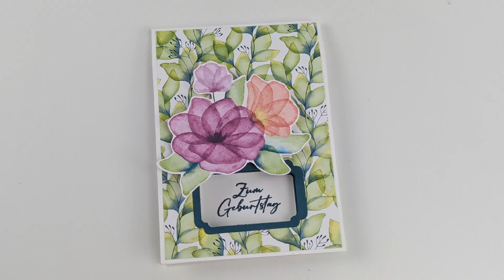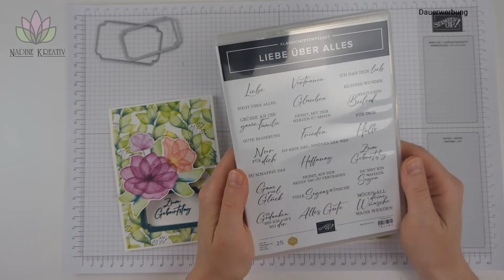Bastelanleitung Peek-A-Boo Karte "Fabelhaft Floral" - Stampin' Up! Karten basteln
Guck-guck! Nach diesem Motto zeige ich dir in diesem Video, wie du eine Peek-A-Boo Karte mit Schiebefenster (engl. Peek-A-Boo Slider Card) basteln kannst. Hierbei handelt es sich um eine besondere Kartenform, bei der beim Aufklappen ein Spruch oder Bild im Fenster durch ein anderes ersetzt wird. Es gibt bereits einige Anleitungen online, ich habe mich jedoch gefragt, warum bzw. ob wirklich so viel Papier und Schritte nötig sind. So habe ich ein bisschen herumgetüftelt und diese Kartenform nach meinem Geschmack optimiert. Dafür habe ich noch einmal auf das wunderschöne Designerpapier Fabelhaft Floral zurückgegriffen.

Melde dich gerne bei mir, wenn du Fragen hast oder aktuelle Bastelartikel von Stampin' Up! bestellen möchtest. Ich helfe dir gerne!